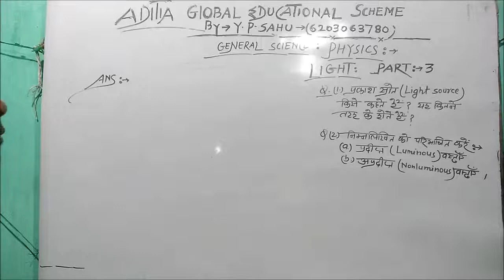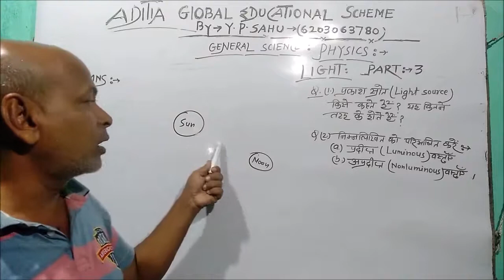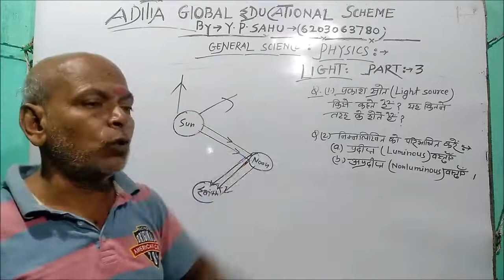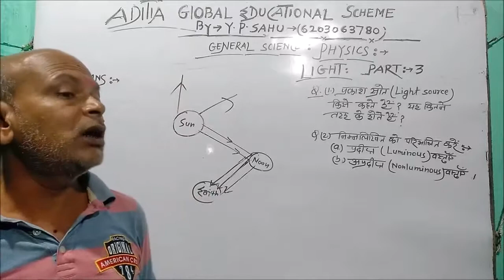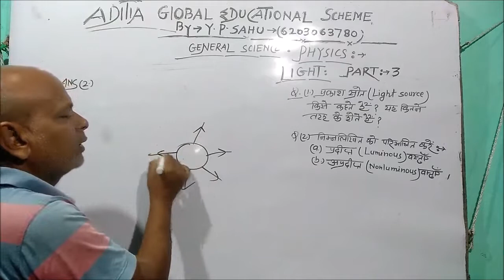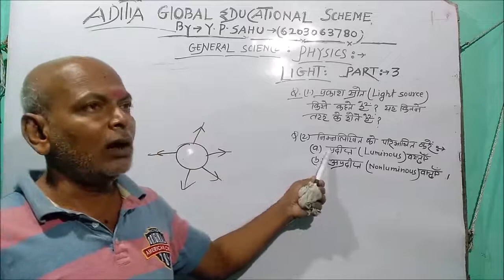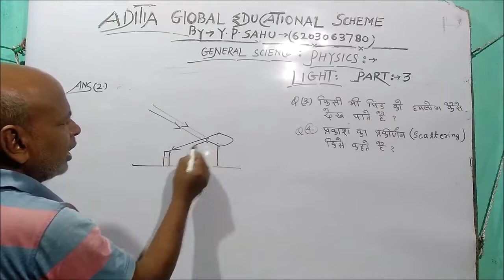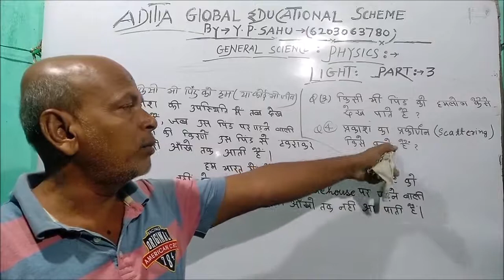Physics 10th Light Part 3